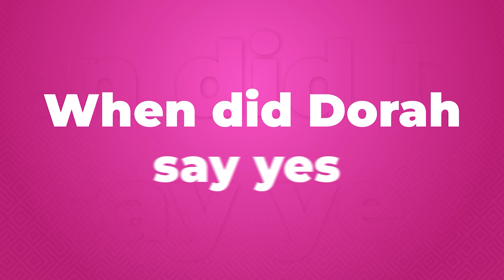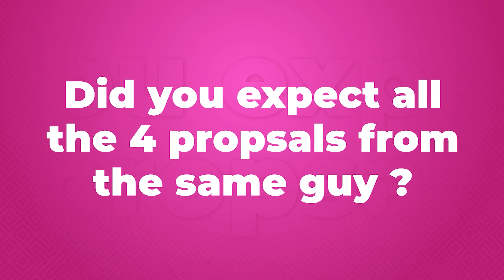527 Show: A relationship which started with an egg and a memory card - Dorah Jimmyz and DJ Giovani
Valentine story,
A famous Tv presenter narrates how her love story with Dj Jovanni started way back in 2018. Very Intresting.